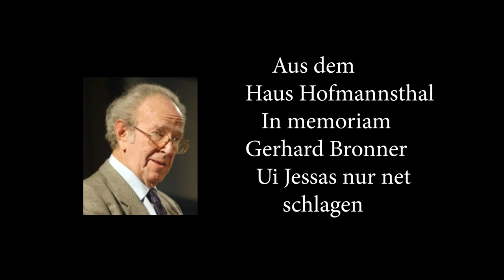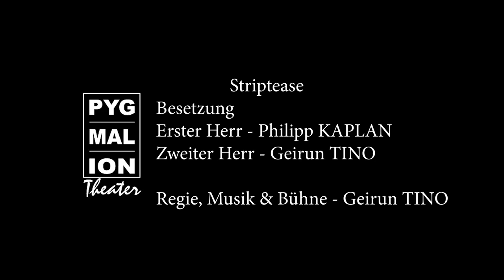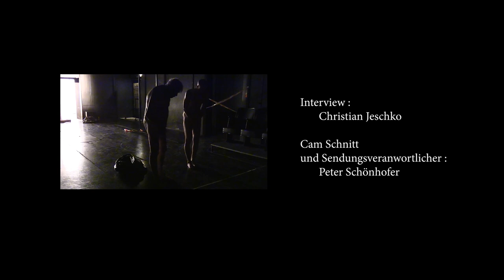der Wal Sendung 25.5.2023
Diesmal mit Ausschnitten von:
1) Alle sieben Wellen von der Komödie am Kai, 2) Vorankündigung Achtsam Morden aus der Freie Bühne Wieden, 3) Rene Rumpold Johannes Terne Gerhard Bronner Ui Jessas nur net schlagen, 4) Muttertag aus dem Theater Forum in Schwechat, 5) Striptease aus dem Pygmalion Theater.